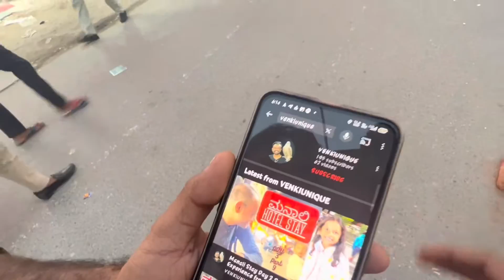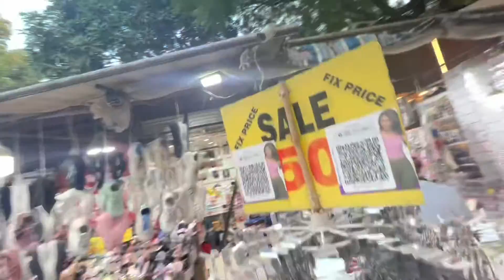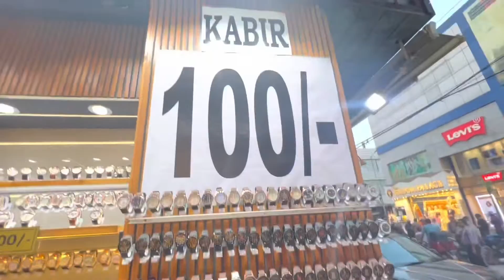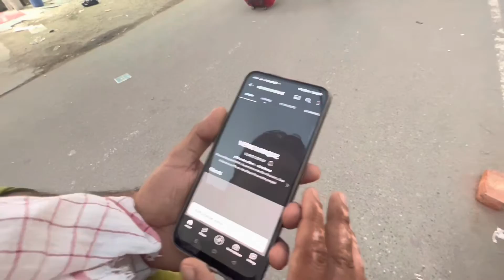Real Story of FAMOUS KAROL BAGH MARKET || Episode 01 .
Kannada